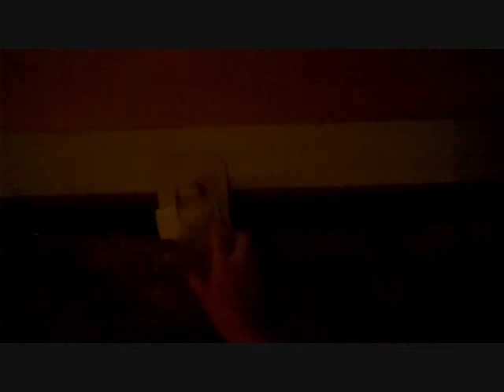Ducky Munsters: 2: Music Time!